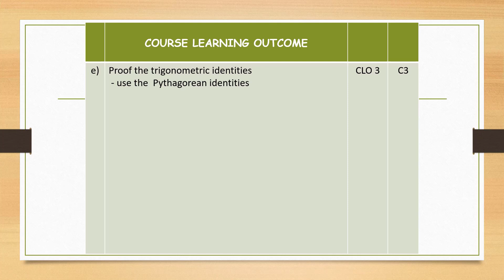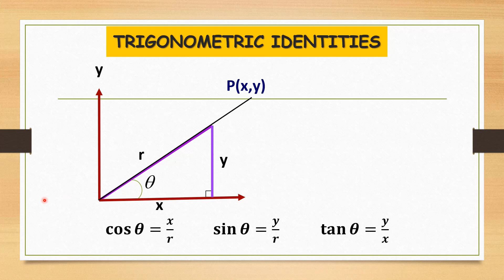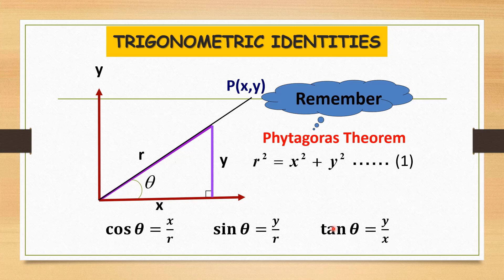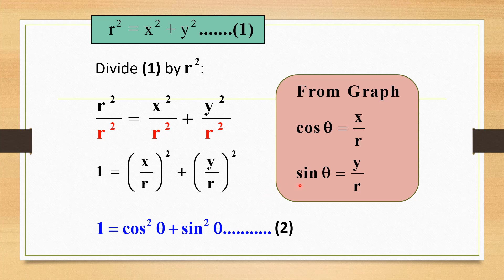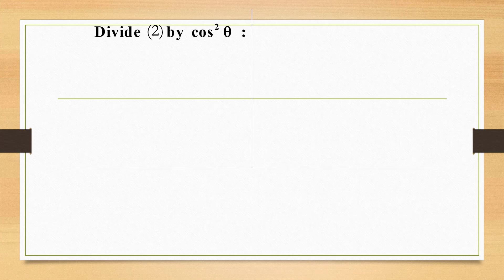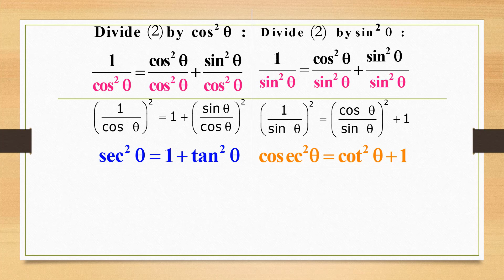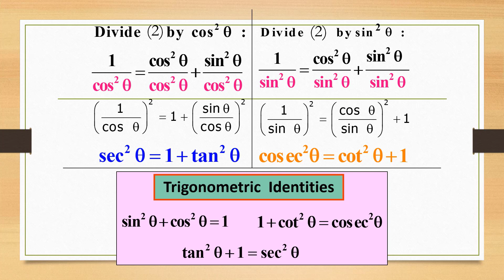Chapter 7 | 7.1 Trigonometric Ratios And Identities (6/8).mp4